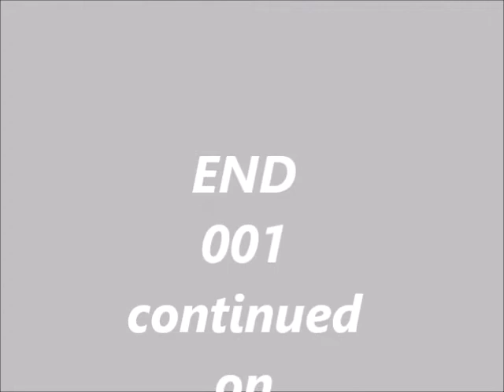25th Video 001